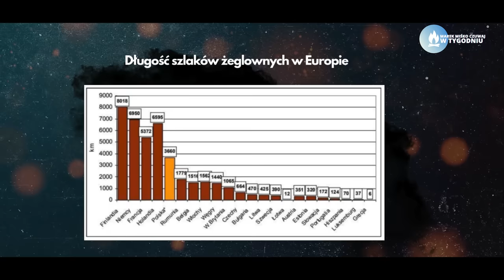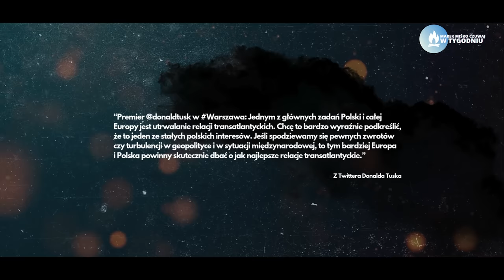Zwycięstwo konserwatystów w Stanach. Miśko: Dobrze, że wygrał, ale pilnujmy interesu Polski nie USA!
Dokonując przelewu darowizny na konto:
Marek Miśko
PL 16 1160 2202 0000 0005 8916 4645
W tytule wpisz: DAROWIZNA NA DZIAŁALNOŚĆ POZAINTERNETOWĄ CZUWAJ